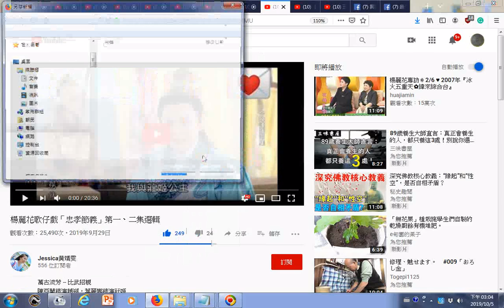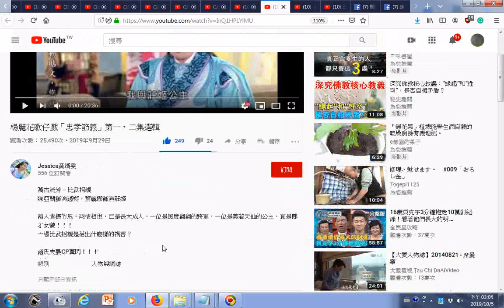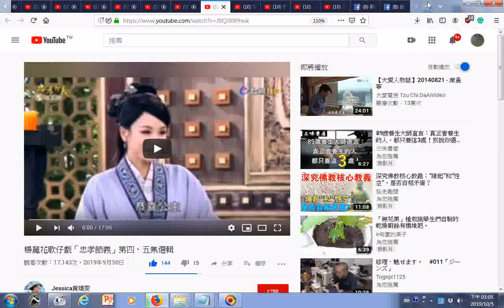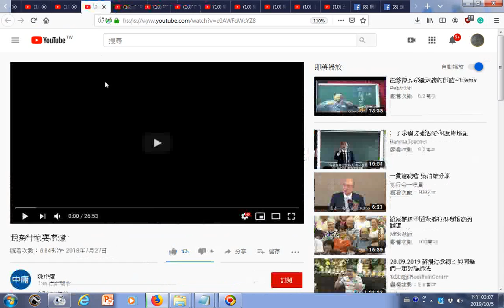20191005瀏覽 楊麗花歌仔戲「忠孝節義」片段 趙朔莊姬公主、程嬰周盈香、屠岸賈孟妍三大成婚 YouTube 我為什麼要求道